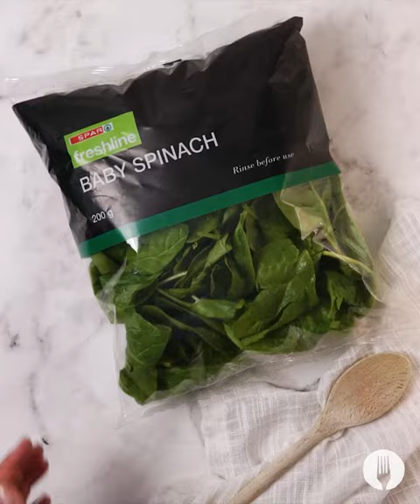Spinach & Feta Omelette roll-up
This loaded Omelette Roll will make your morning!

Serves 4-6

INGREDIENTS

350g SPAR Freshline White Mushrooms, sliced
1 tbsp butter
½ tsp each salt and pepper, to season
1 cup SPAR Full Cream Milk
⅓ cup cake flour
10 SPAR Large Eggs
200g SPAR Freshline Baby Spinach, chopped
1 cup (250g) SPAR Feta Cheese, plain

Serving suggestion:
SPAR Freshline Mini Plum tomatoes, roasted
SPAR Freshline Parsley, chopped

METHOD

1. Preheat the oven to 180°C and line a rimmed baking tray (30x40cm) with baking paper, with an extra 2cm overlapping over the shorter sides of the tray. *Chef’s Tip: Grease the baking paper to ensure the omelette won’t stick after baking.

2. Slice the SPAR Freshline White Mushrooms and add them to a large pan with the butter. Sauté the mushrooms over medium-high heat for 5-8 minutes. Season to taste with ¼ teaspoon each of salt and pepper and set aside.

3. Add the SPAR Full Cream Milk to a large bowl. Sieve the cake flour into the bowl and whisk to combine until smooth. Add in the SPAR Large Eggs and whisk to combine.

4. Rinse and chop the SPAR Freshline Baby Spinach and stir it into the egg mixture. Season to taste with the reserved salt and pepper.

5. Pour the egg mixture into the pan and bake for 13-15 minutes or until set. *Chef’s Tip: Roll the omelette while still warm to prevent the roll-up from forming cracks on the surface.

6. Crumble the SPAR Feta Cheese across the baked omelette and top with the cooked mushrooms. Lift the baking paper from one of the shorter ends and roll into a log towards the other shorter end, peeling back the baking paper as you go along.

7. Place the omelette roll-up on a serving platter, cutting into thick slices to serve.

8. Serve alongside the roasted SPAR Freshline Mini Plum tomatoes. Garnish with freshly chopped SPAR Freshline Parsley and ENJOY!